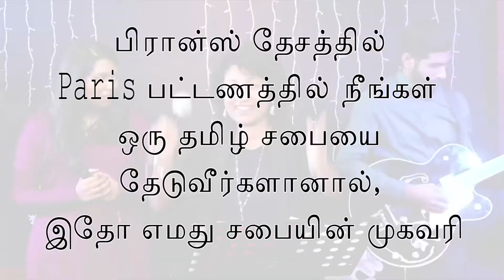Tamil Church in Paris Bobigny France - ஆராதனை காலை 10.00 மணி New Creation Church